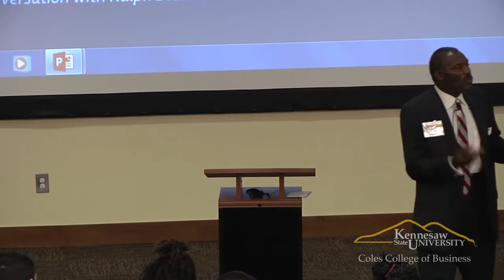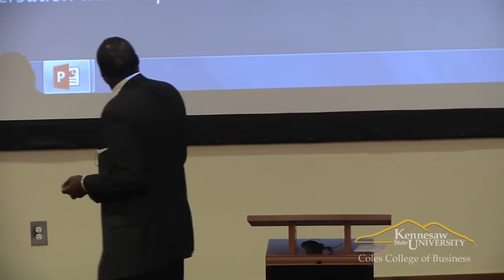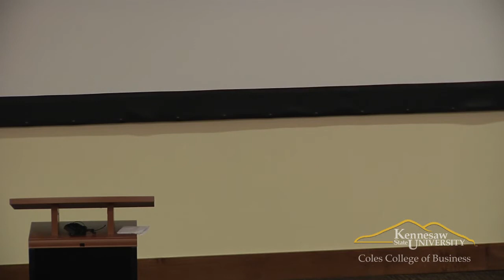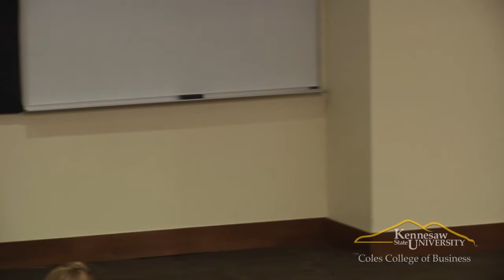Ralph Stokes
Ralph Stokes,  Director, Partnership Marketing of PGA Tour Superstore, shared his 'The Success of Your Dreams' on September 10, 2015